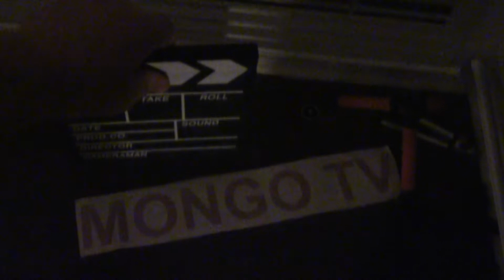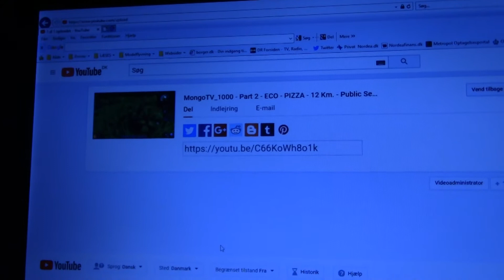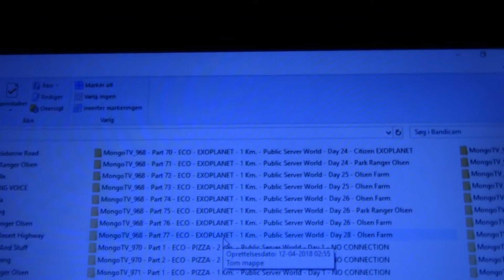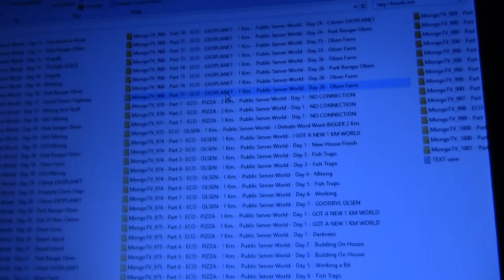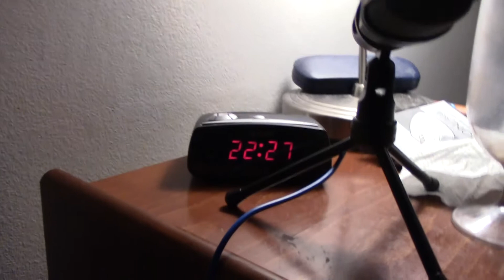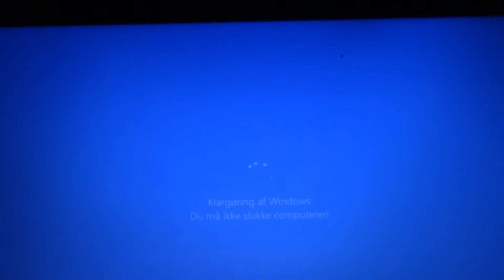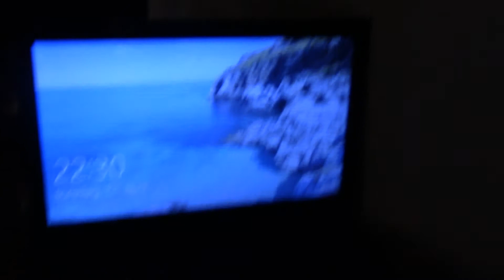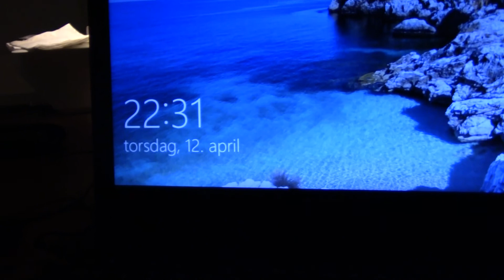MongoTV_1002 - Jeg Har Vist Snart Uploadet over 3.000 Videoer til MONGO TV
Hej Alle ! Tak til jer alle der har gidet at subs på MONGO TV, uden jer der gider at bruge tid på at se vores TV-udsendelser, var det ikke nær så sjovt :-) Jeg optager jo bare for sjov skyld video lige nu, men har da planer om at optage video mere seriøst i fremtiden, når jeg engang har råd til at købe noget større nye ting igen som et videokamera og en god stereo mikrofon til at sætte på videokamera også.